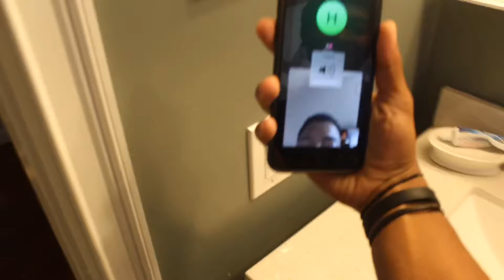CAUGHT CHEATING W/ MY BESTFRIENDS CRUSH PRANK😈 *MUST WATCH*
You think he gon prank me back??
What VIDEO Should I Do Next? LMK IN THE COMMENT!
500 Views For Another video, LETS RUN IT UP‼️
ADD ME ON SNAP
FOLLOW DAVID ON INSTAGRAM @ShortManMikey
FOLLOW HILLARY ON INSTAGRAM @HillaryVlone
FOLLOW ISSAC ON INSTAGRAM @Drippy_Izzy15
GLOOKS TO DERICK FA THE THUMBNAIL IG:@Dstax_